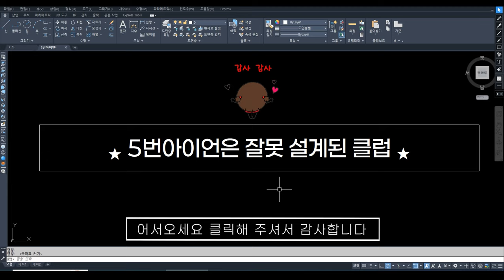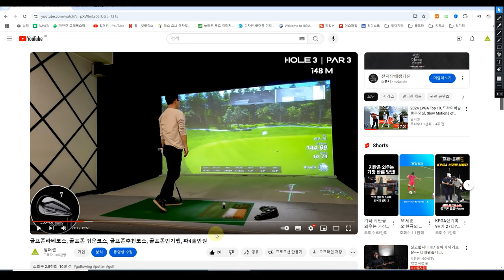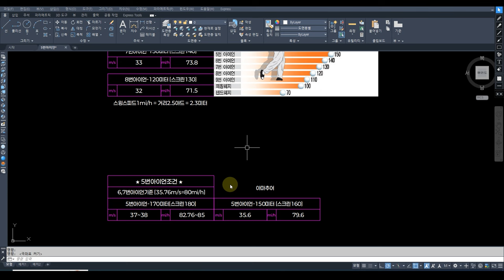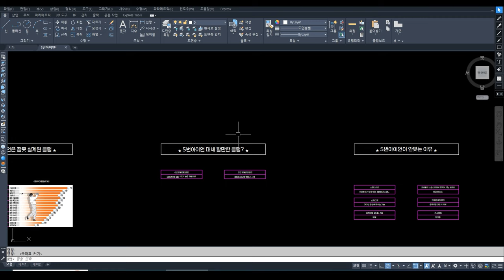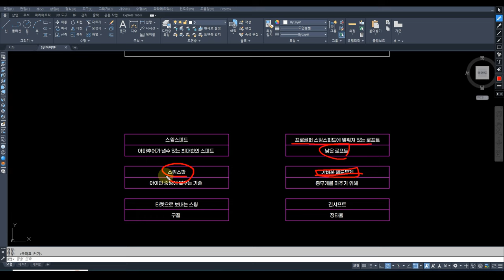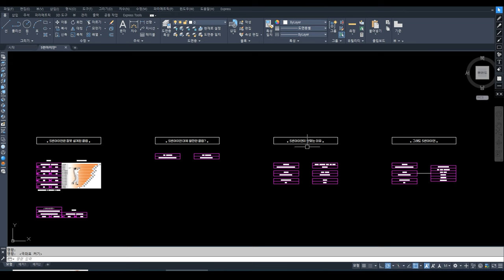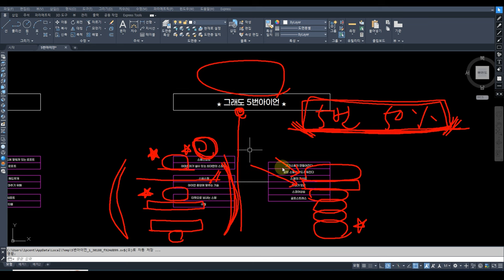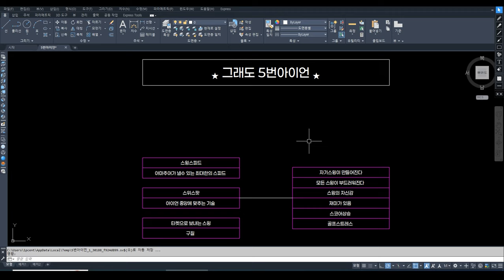5번아이언이 안맞는 이유, 골프존스크린골프, 스크린골프팁, 5번 아이언 잘치는방법,스크린골프잘치는법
5번아이언은 꼭 마스터 해야 골프가 편해집니다.
안맞는이유와 알고나면 좋은점에 관한 영상입니다.